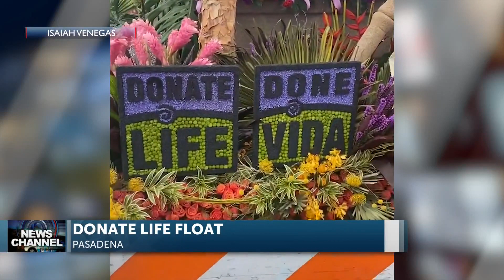Oxnard family visits Donate Life float